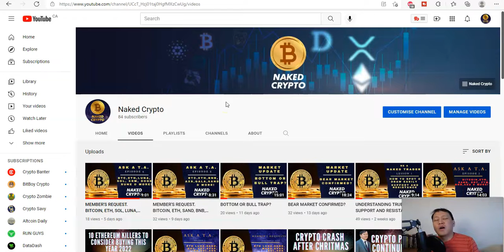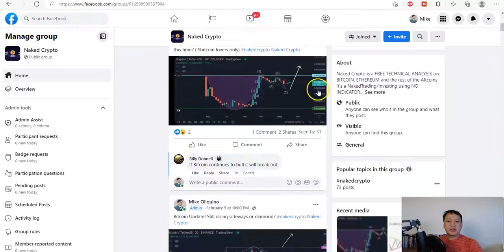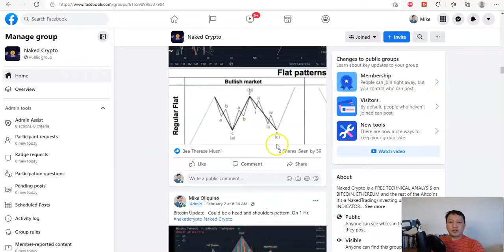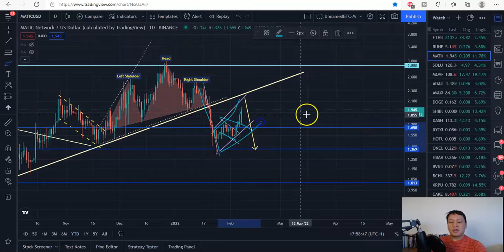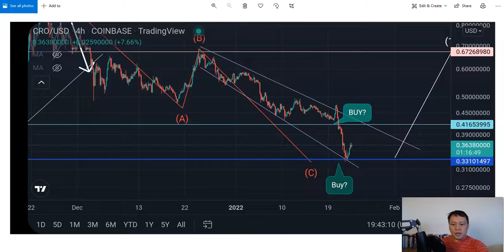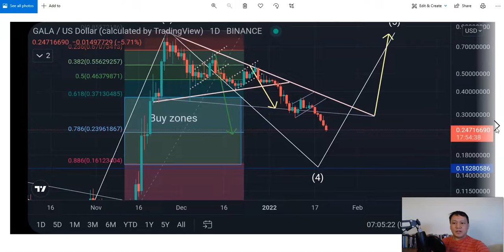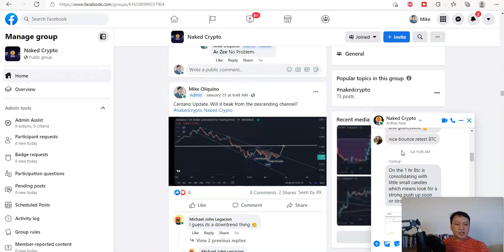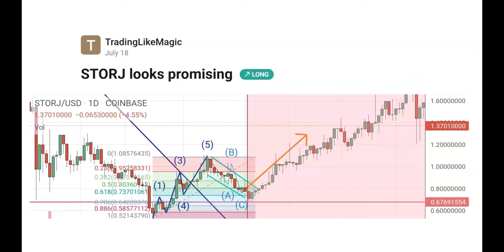THE BULLS STRIKES BACK? OR IT'S A TRAP? (Naked Trading! No Indicators!)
Today's video, It's a Member's requests for BTC, ETH, SOL, XRP, ADA, MATIC, GALA, CRO and more!

Here in Naked Crypto, I show WHAT COINS TO BUY, WHEN TO BUY , HOLD AND SELL. Naked Crypto is Bitcoin and Altcoins, Cryptocurrency  FREE Technical Analysis. Daily updates of Bitcoin and Top Most, Your Favourite, Most Search and Hot Altcoins.

Michael is inviting you to join Wealthsimple and it's Commission Free on Cypto and Stocks. Use this link, and get TWO free stocks to trade

to sign up for Crypto.com and we both get $25 USD :)

Hide your IP Address. One of my trading account have been hacked without VPN. Use my link and Sign up for free 30 days. If you decided to upgrade. 2 year plan is only around $2+ per month. Protect your investment! Worry free!

If there's a cryptocurrency you want me to add.